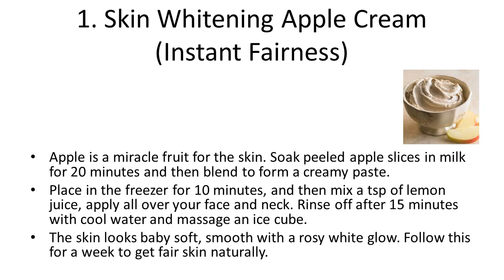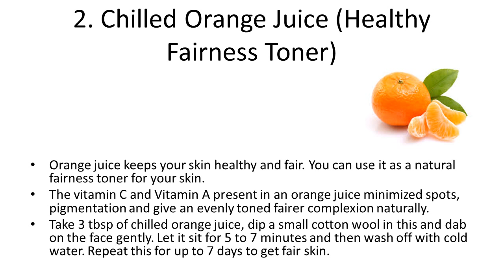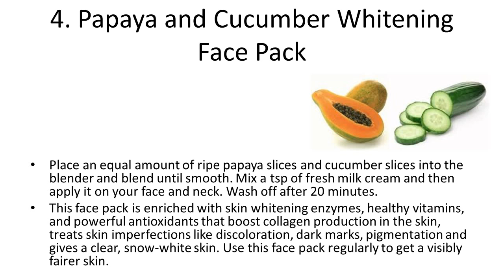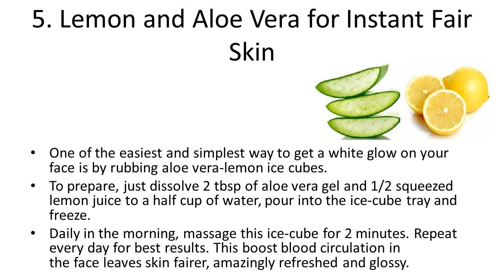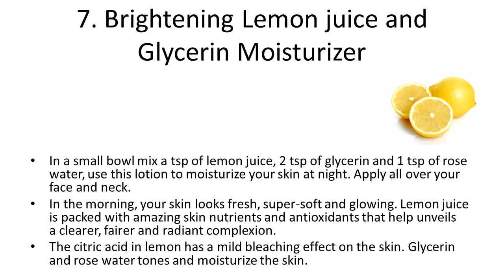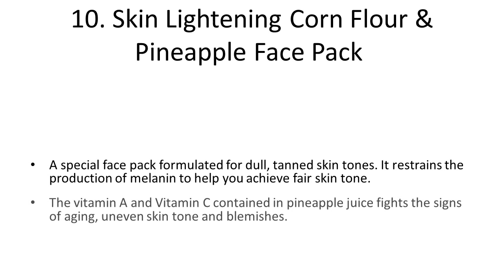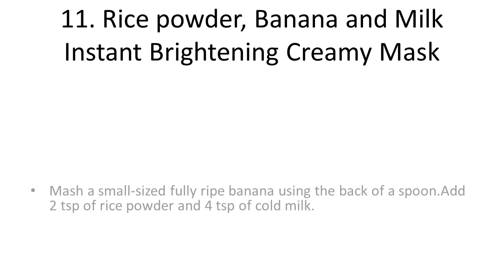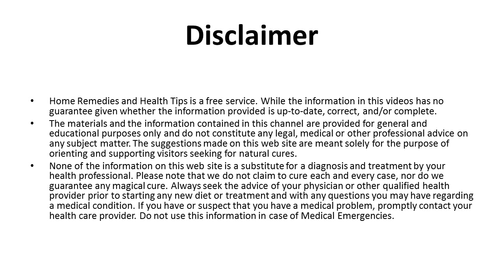Natural Remedies To Get Fair Skin in 7 Days | How to get Natural Glow & Clear Skin at Home